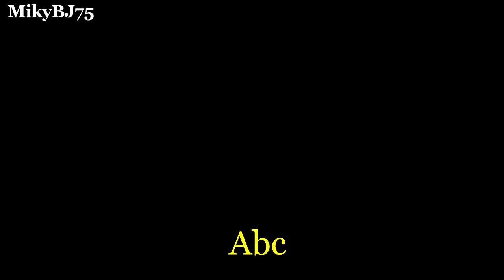Michael Jackson - Abc / Human Nature / Liberian Girl ( Remix )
L.O.V.E